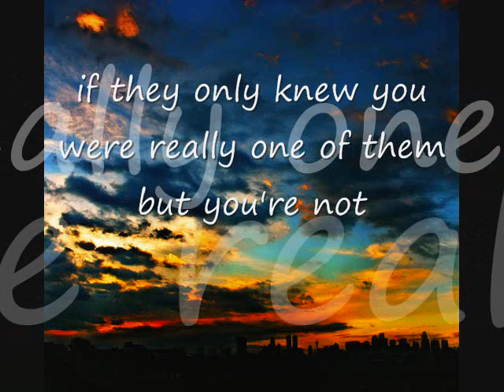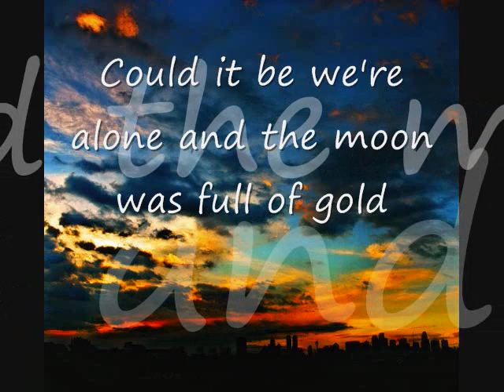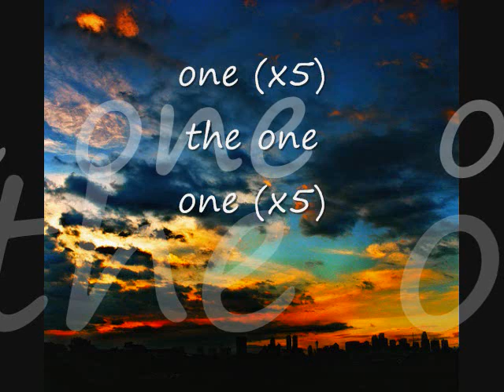1 Joy Zipper lyrics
hace dos días que me enamoré de esta canción!
2 days ago i fell in love with the song!! can't stop singing it!!